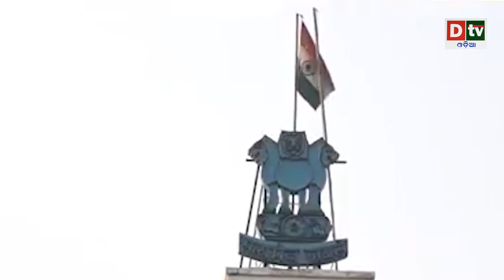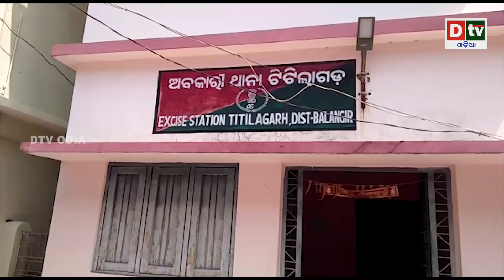AJIRA KHABARA 29 03 2020 | କରୋନାରେ ଚାଲିଗଲା ୧ ବର୍ଷରୁ କାମ ଶିଶୁର ଜୀବନ | Odia news live updates